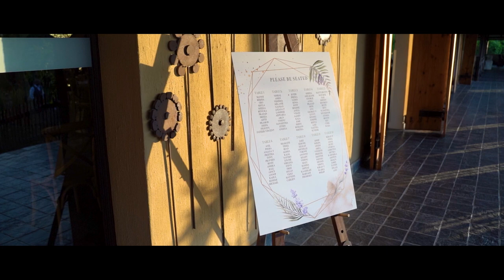Nikhil and Pooja | Cradle Valley Wedding, Conference and Function Venue | Wedding Video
Nikhil and Pooja had their traditional Indian wedding as well as their white wedding on the same day. They got married at Cradle Valley Wedding, Conference and Function Venue in Muldersdrift.

Wedding photographer and videographer: JC Crafford Photo and Video